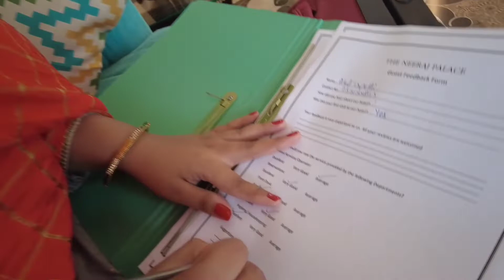Coolie Ka Khitab hi de Dala🤣Aerodine || Ketan's birthday celebration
Mujhe to Coolie Hi bna diya😭 lekin Pati ho to aacha Coolie to Banna hi padega.🙏